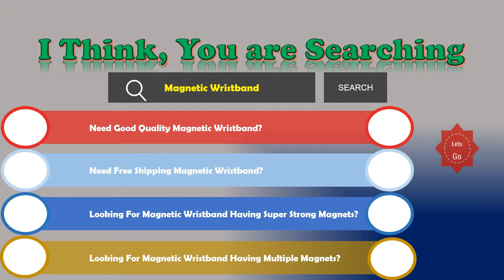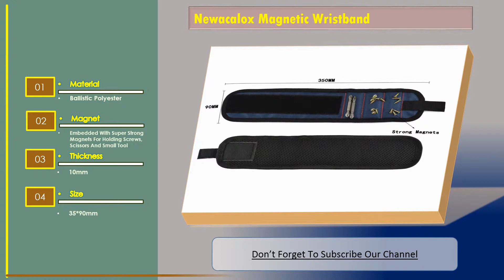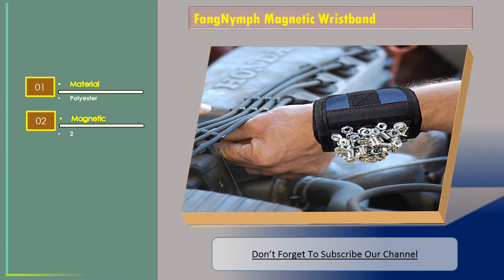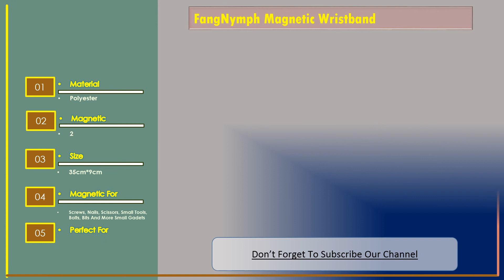Top 3 Best Magnetic Wristband Reviews | Magnetic Wristband Tool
Newacalox Magnetic Wristband

Material: Ballistic Polyester
Magnet: Embedded With Super Strong Magnets For Holding Screws, Scissors And Small Tool
Thickness: 10mm
Size: 35*90mm
Weight: 50g

Geoeon Magnetic Wristband

Material: Oxford Cloth
Magnet: Embedded With Magnets For Holding Screws, Nails, Scissors, Small Tools, Bolts, Bits And More
Perfect For: Home Improvement, Construction, Wood Working, Carpentry, Auto Repair Projects
Size: 380*90mm
Weight: 60g

FangNymph Magnetic Wristband

Material: Polyester
Magnetic: 2
Size: 35cm*9cm
Magnetic For: Screws, Nails, Scissors, Small Tools, Bolts, Bits And More Small Gadets